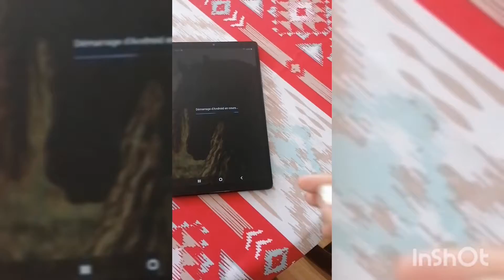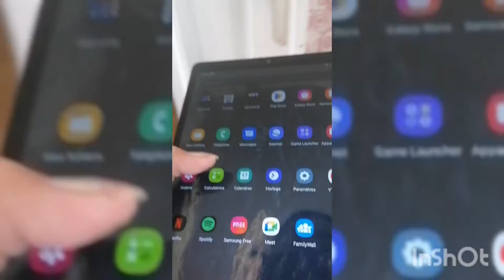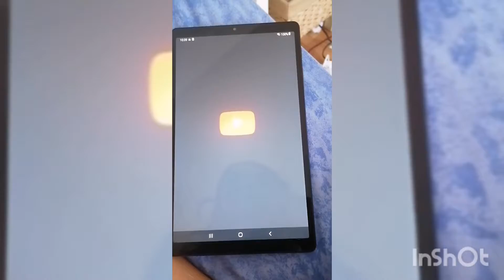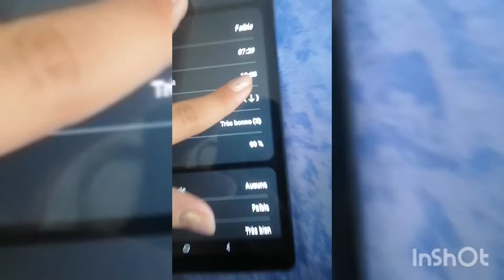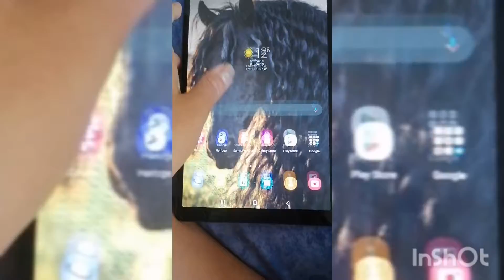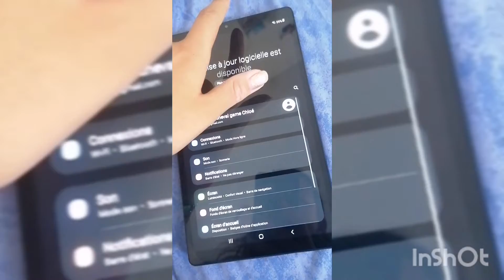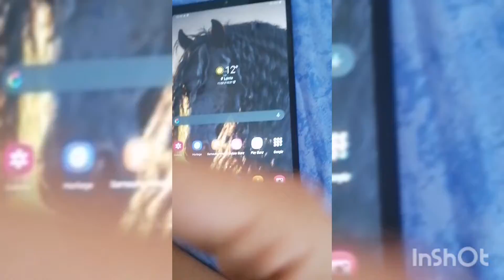un journée avec moi